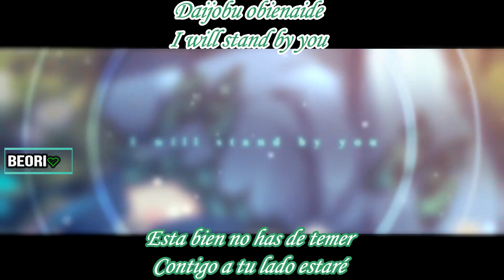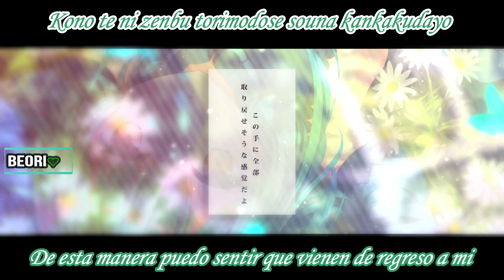Uruha Rushia - Iris//Sub. español y Romaji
La verdad me hubiera gustado hacer la versión completa pero aun no la compro xd
y aparte no haye toda la letra pero espero que les guste aun asi uwu
Tal vez en un futuro la haga completa
Pero debo decir que lo que he escuchado me ha encantado es hermoso oír a Rushia cantar y al mismo tiempo extraño ya que con esa misma voz es la que grita a todo pulmón jajaja